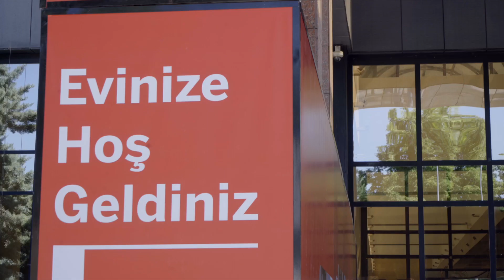Sevgili ODTÜ Mezunları, eve geri dönüş zamanı!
🌟 ODTÜ MEZUNLAR GÜNÜ 🌟

Sevgili ODTÜ Mezunları, eve geri dönüş zamanı! Bütün mezunlarımızı 2023 ODTÜ Mezunlar Günü’nde tüm gün sürecek etkinliklerimiz için kampüsümüze davet ediyoruz.

📢 Ayrıntılı program ve etkinlikler için mezunlar gününe özel hazırladığımız sayfamızı ziyaret edebilirsiniz

🗓️ Tarih: 8 Temmuz 2023
🕛 Saat: Tüm gün
📍 Yer: ODTÜ Kampüsü